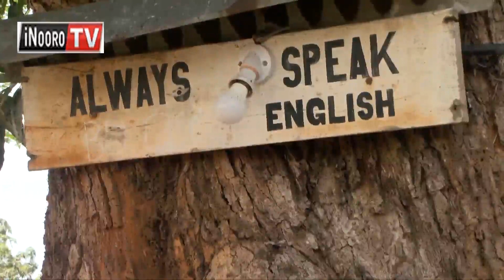Aciari na arutani kaũntĩ-inĩ ya Kwale morĩtie thirikari ĩtigĩrĩre arutwo othe nĩ maingĩra form 1.